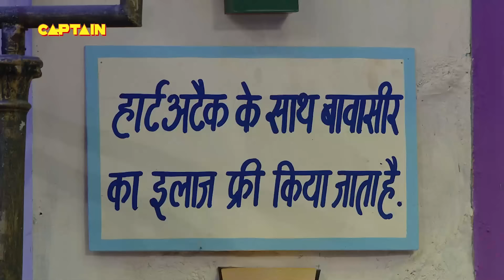डॉक्टर गुलाटी का ड्रामा देखकर श्रद्धा ने पकड़ लिया अपना सर | दी कपिल शर्मा शो | Full Episode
Farhan Akhtar, Shraddha Kapoor, Arjun Rampal and Prachi Desai are the special guests tonight on 'The Kapil Sharma Show'. The actors are promoting their new musical film 'Rock On 2'. It's time to get your dose of laughter with Kapil Sharma and gang.